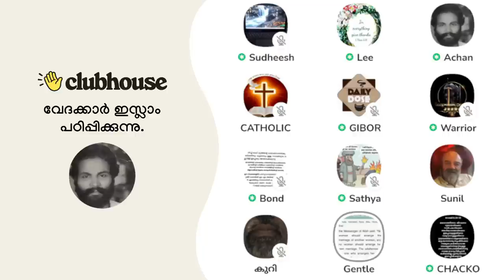ബൈബിളിനേക്കാൾ എത്രയോ വർഷങ്ങൾക്ക് മുൻപ് അവതരിച്ചതാണ് ഖുർആൻ; നിങ്ങൾക്ക് അറിയുമോ? Gentle | Warrior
ബൈബിളിനേക്കാൾ എത്രയോ വർഷങ്ങൾക്ക് മുൻപ് അവതരിച്ചതാണ് ഖുർആൻ; നിങ്ങൾക്ക് അറിയുമോ? Gentle | Warrior | Clubhouse Malayalam Discussion